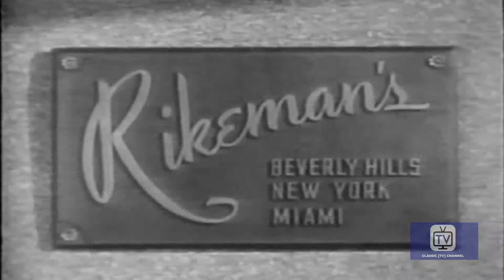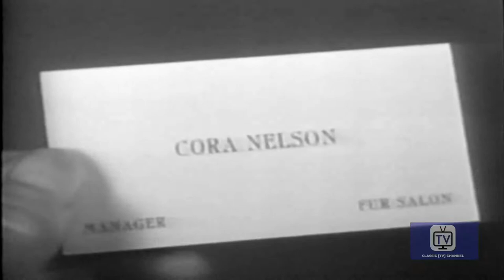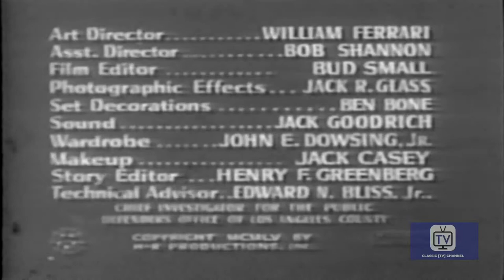Public Defender | Season 2 | Episode 32 | 1955 | Reed Hadley | Sapphire Mink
A young woman who stole an expensive mink may have more to her story. .

Bart Matthews defends the poor and others who cannot afford an attorney. All episodes are based on actual cases from across the country.

Directed by Erle C. Kenton, Harve Foster
Created by Mort R. Lewis, Sam Shayon
Starring Reed Hadley, Herschel Graham, John Close

Cast
Reed Hadley as Bart Matthews
Herschel Graham as Club Patron
John Close as 1st Detective
Brick Sullivan as Guard
John Harmon as Doc Charles